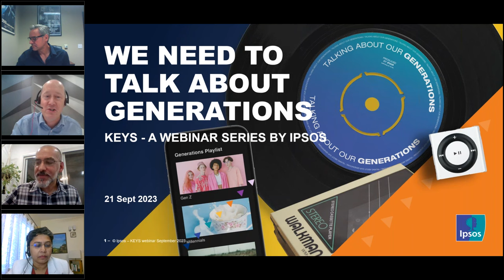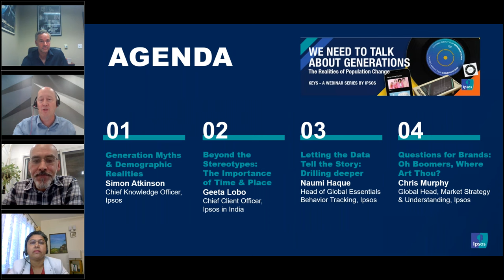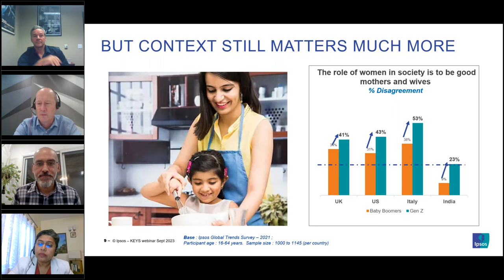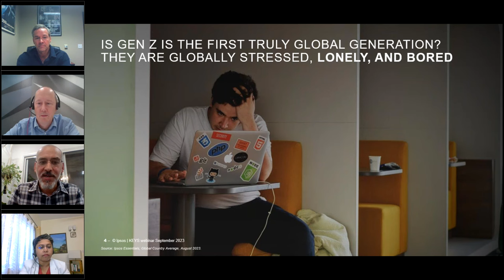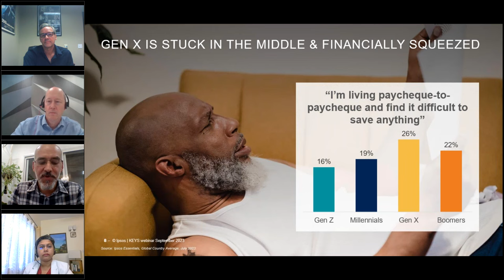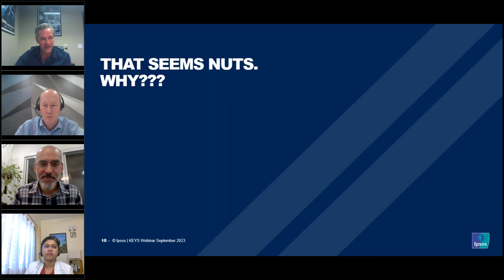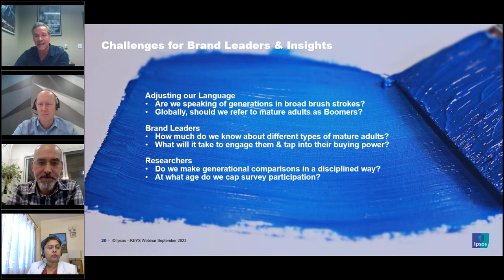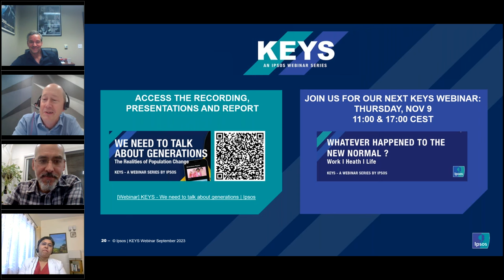KEYS WEBINAR - WE NEED TO TALK ABOUT GENERATIONS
Marketing is overrun with stereotypes, hot takes and clichés. The buzz around Generation Z is a case in point. Assertions about who they are, how they feel and what they do are widespread – but they are not always backed up by the evidence.

Yet it’s clear that using a generational lens can be a really effective way of understanding how and why societies and consumers change. Better analysis can help us separate the myths from the realities.

In this episode of our KEYS webinar series, we shared ideas, information and new findings to help us all build an understanding of different generations. This needs to be grounded in today’s context: consumers around the world are ageing fast - and 36 countries are losing population already.